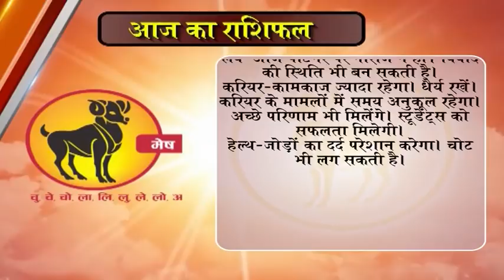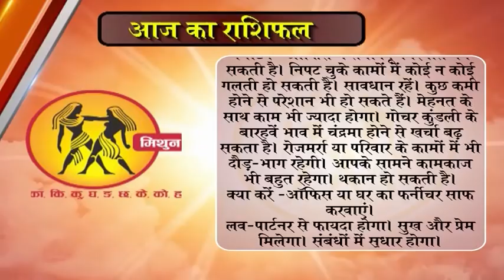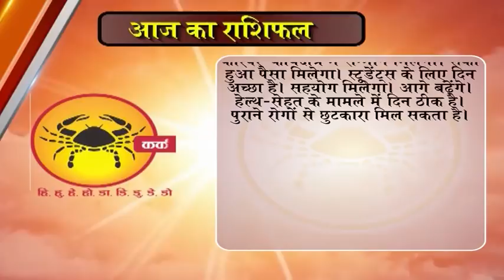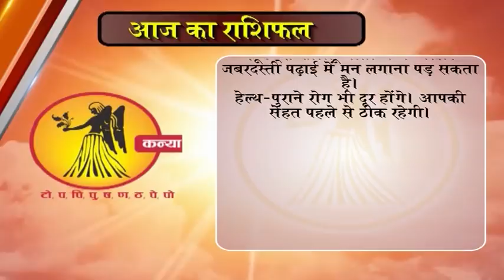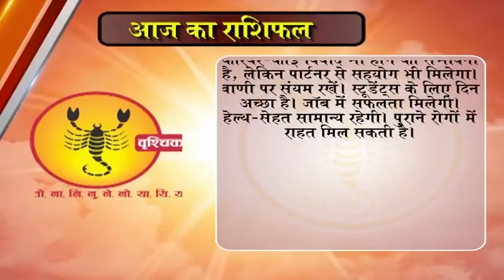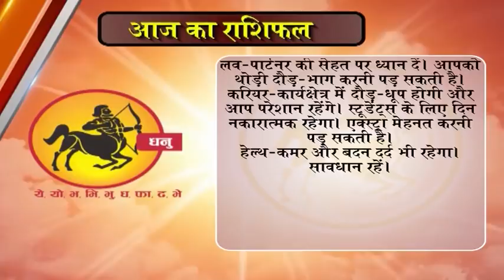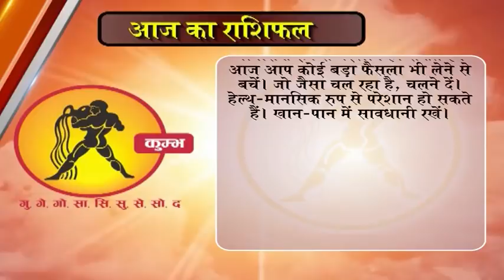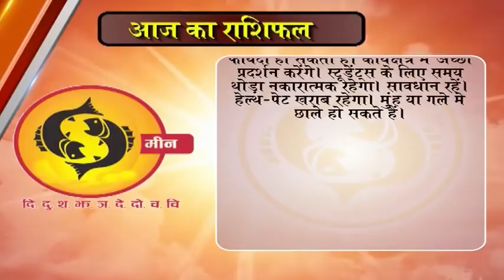Aaj ka Rashifal 27 January 2018, Daily rashifal, Danik rashifal ,आज का राशिफल ,दैनिक राशिफल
dainik rashi
rashifal bhavishye
today rashifal
horoscope 2018
jyotish upay
rashifal daily
rashifal 2018
mesh
asardar upay
asardar totke
chamatkari samadhan
astrology today